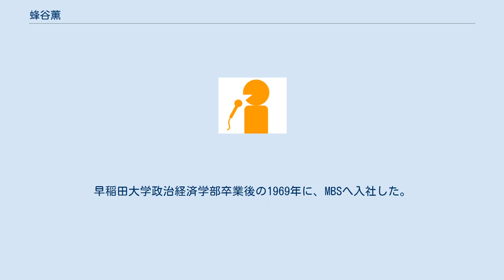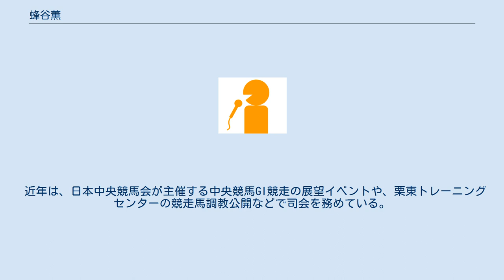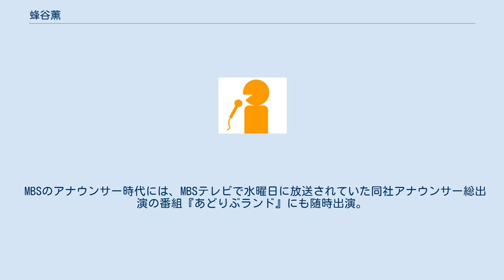蜂谷薫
蜂谷 薫（はちや かおる、1945年10月30日 - ）は、日本のフリーアナウンサーである。
MBSの元アナウンサーで、MBSラジオを初めとする中央競馬中継の実況で知られる。
 北海道函館市出身、神奈川県横須賀市育ち。
早稲田大学政治経済学部卒業後の1969年に、MBSへ入社した。
同期入社のアナウンサーに、緒方憲吾などがいる。
 入社直後からスポーツアナウンサーとして活動。
1970年7月に中京競馬場にて競馬実況デビュー。
1980年代以降は、2005年10月30日に定年で退職するまで、もっぱらMBSラジオの競馬・競艇中継で実況を務めていた。
ミスターシービー・シンボリルドルフ・ナリタブライアンの三冠達成の瞬間などを実況したことから、「競馬実況のスペシャリスト」というイメージが強いが、1984年まではプロ野球など競馬以外のスポーツ中継でも実況に携わっていた。
 定年退職を機に、中央競馬の主要レースの実況担当から勇退。
その後は、『ラジオ関西 パーフェクト競馬!』の第1部（午前中のレース）の実況・進行や『サンデー競馬中継 みんなの競馬』（MBSラジオ）のリポーターを務めるかたわら、「大阪スポーツ」の競馬面で「早耳マイク 蜂谷薫」というコラムを執筆していた。
また、MBS時代から長きにわたって、「週刊競馬ブック」のラジオCM（MBSラジオ・CRKのみで放送）でナレーターを担当。
MBSラジオが不定期で放送する住之江競艇中継の実況や、FM住之江（住之江競艇場内で2008年まで放送していたミニFM）のパーソナリティーとしても活躍していた。
 近年は、日本中央競馬会が主催する中央競馬GI競走の展望イベントや、栗東トレーニングセンターの競走馬調教公開などで司会を務めている。
2012年からは、MBS時代の同僚・野村啓司がパーソナリティを務める『ノムラでノムラだ♪ EXトラ!』（MBSラジオ）へ不定期でゲスト出演。
その一方で、2007年のスプリンターズステークス中継を最後に、長らく競馬実況の現場から遠ざかっていた。
しかし、2012年11月18日に福島競馬場で開催された近代競馬150周年記念イベント「実況マスターズ」では、場内限定放送ながら第8レース「3歳以上500万円以下」で約5年振りに実況を務めている（後述）。
 趣味はマラソンや園芸 など。
マラソンについては、42歳だった1987年にホノルルマラソンでフルマラソンへ初めて挑戦したことをきっかけに、現在までに国内外合わせて170以上の大会に参加している。
ちなみに、大阪の女子競艇選手である五反田忍も、蜂谷の誘いでホノルルマラソンに参加したことがある。
 MBSのアナウンサー時代には、MBSテレビで水曜日に放送されていた同社アナウンサー総出演の番組『あどりぶランド』にも随時出演。
収録・放送日（水曜日）が競馬の追い切り取材日と重なっていた関係で、他のアナウンサーより出演の頻度は少なかったものの、以下の逸話を残した。